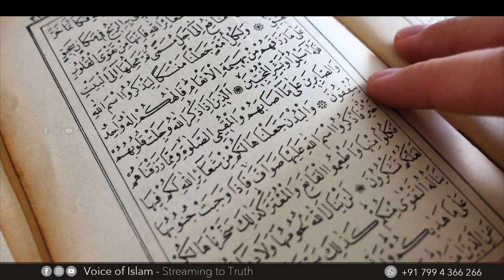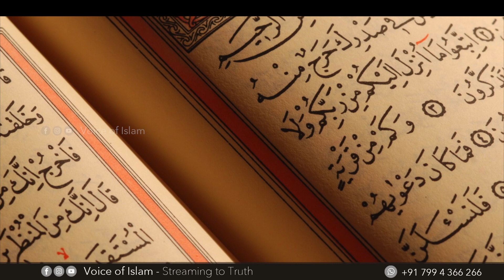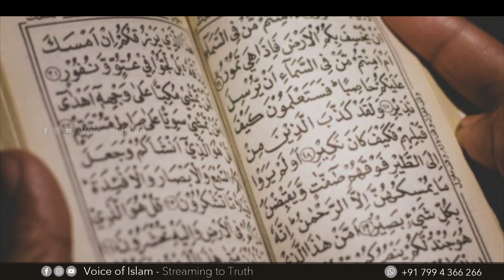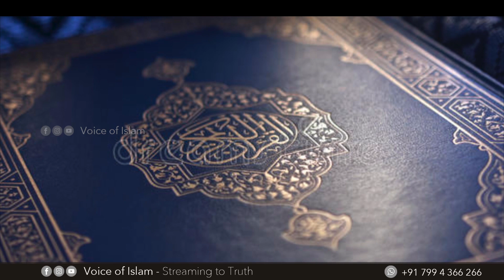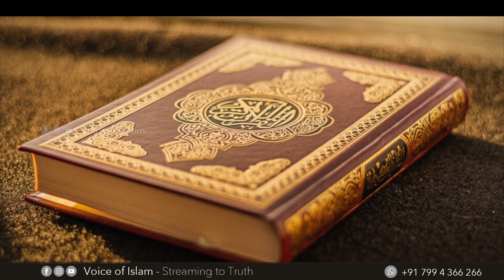വഞ്ചന എന്ന മഹാപാപം | Voice Of Islam